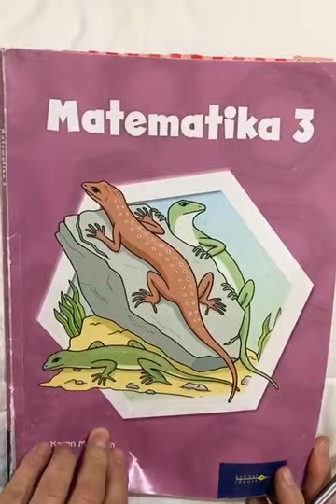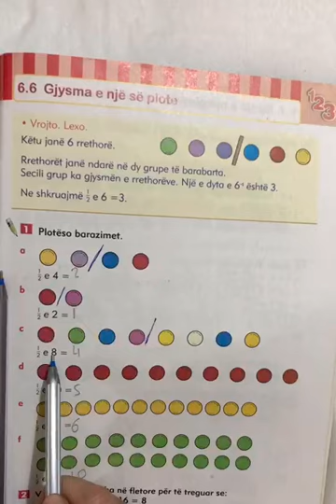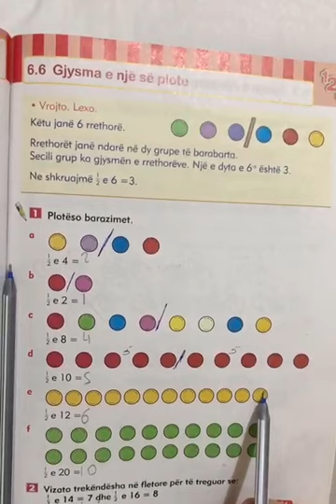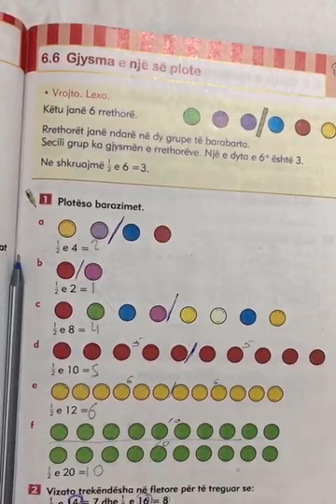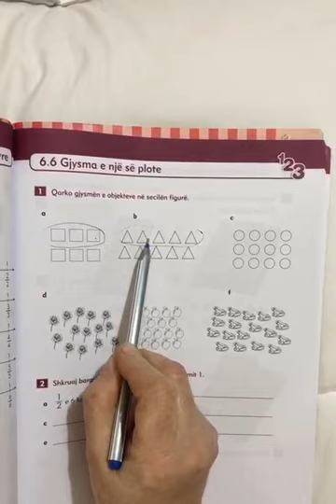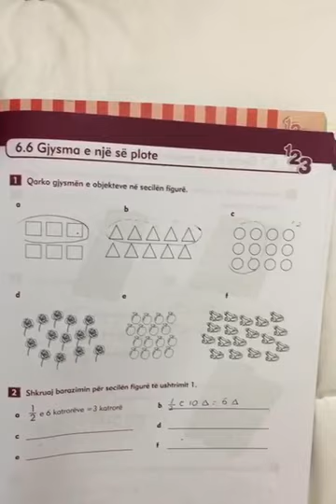Bedrie Bebeziqi, Lënda:Matematikë 3, Tema:Gjysma e një së plote, Mësuese:Arta Fosa